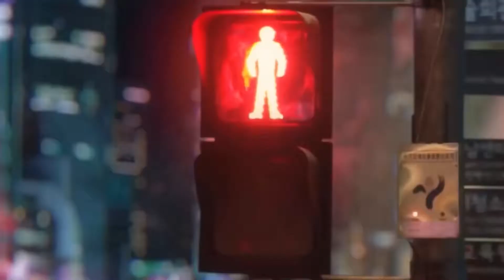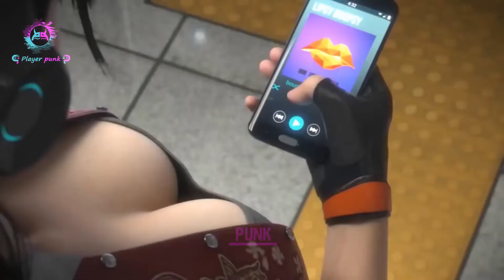Hey Mama GMV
game list is :
Sudden Attack 2
Hitman Absolution
Lineage M
Mabinogi Heroes
On my channel Player Punk
Special and beautiful moments in different games If you have rights to the clip used in my compilation and want to remove it, you can contact me at Email Down below.

* This video was not created to plagiarize content, it was only created to promote channels and create good quality videos *

【gmv】,